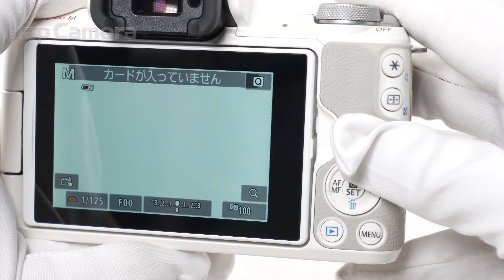Canon (キヤノン) EOS Kiss M ボディ 美品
Canon (キヤノン) EOS Kiss M ボディ

【付属品】
取扱説明書・バッテリー・チャージャー

【ココがポイント！】女性にも人気のホワイトカラー！ミラーレス初のKiss！測距点エリアは最大143点、約2410万画素CMOSセンサー搭載で日常を鮮明かつ高画質に。

【外観】僅かな使用感がありますが、丁寧に使用されている状態良好な商品です。